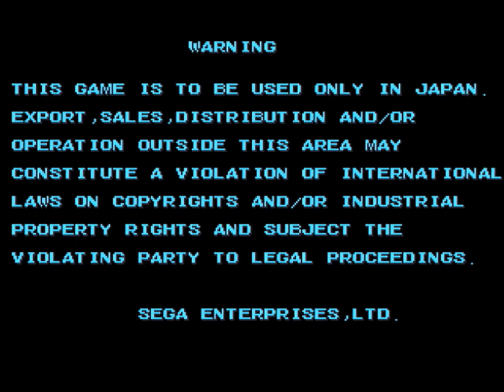スタックコラムス【アドバタイズデモ】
約30分のアドバタイズデモ垂れ流し動画。
実際のアーケードゲーム基板からの録画です。